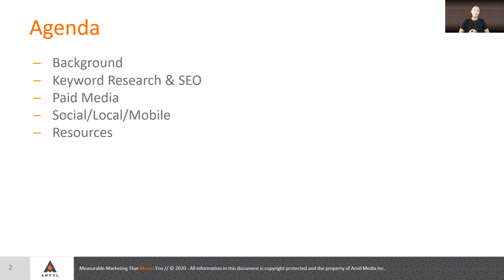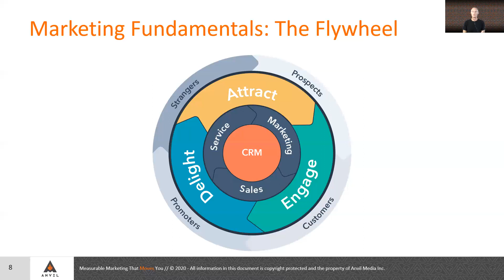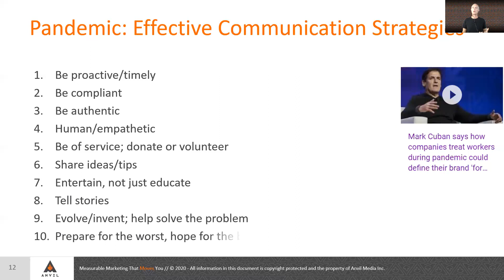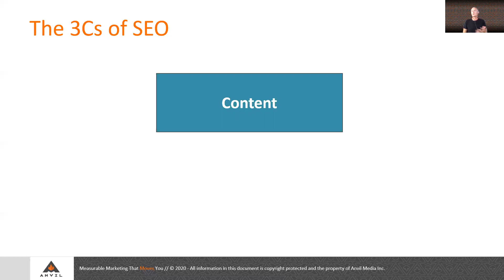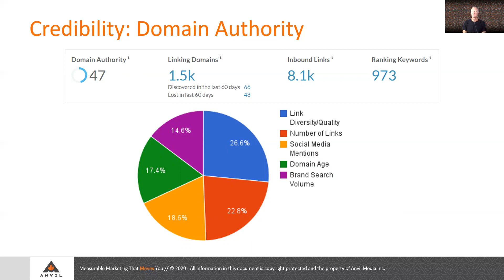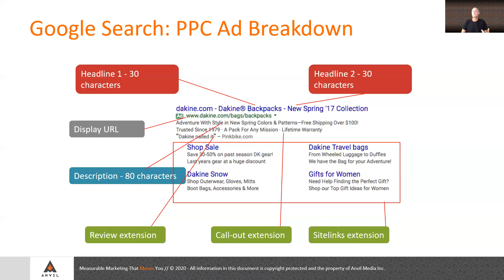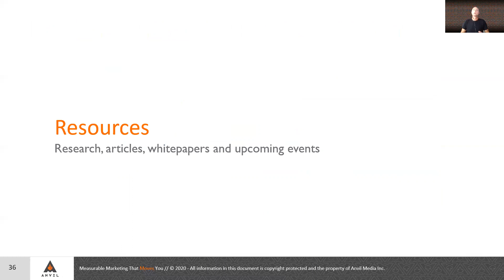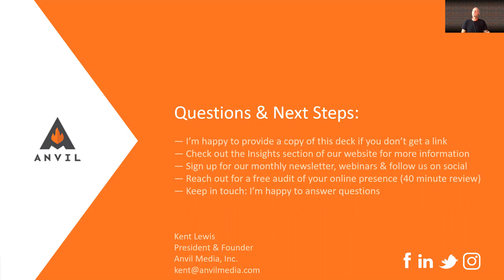Post-Pandemic Marketing: How to Transition Sales and Marketing Efforts Towards a Digital Future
Presented by Kent Lewis, Anvil Media
2020 has ushered in a new world, thanks to COVID-19. With consumers locked down in their homes for much of the year, shopping and buying habits have been dramatically (if not permanently) altered. More than ever, consumers are starting (and completing) their buying journey online, which poses challenges for the trailer industry. This session will provide a fundamental overview of digital marketing best practices, including search engine optimization (SEO), paid search and social media advertising and organic social media marketing. Anvil President and Founder, Kent Lewis, returns to NATDA to help attendees through a transformation from analog to digital marketing, including building a meaningful presence on search engines like Google and social media platforms like Facebook, Instagram and YouTube. This session will provide digital marketing industry statistics, best practice strategies and tactics, trends, budgeting and necessary resources you will need to maximize awareness and sales in the New Normal. Turn these uncertain times into certain revenue.  *Originally aired during the 2020 NATDA Virtual Trailer Show*
About Kent Lewis, Anvil Media
As President and Founder of Anvil Media, Inc., Kent Lewis is responsible for ensuring the company is living its mission and vision by managing overall corporate strategy, including operations, business development, sales and marketing. Specializing in analytics, search engine and social media marketing services, Anvil is a digital agency which provides measurable marketing that moves clients’ businesses forward.
About NATDA Dealer Performance Week
Starting on Monday, March 8, 2021, trailer dealership professionals can tune into NATDA’s YouTube channel each day to find new videos from partners within the trailer industry.  Each day will cover a new topic starting with Monday’s kickoff event, which will feature a variety of companies discussing the state of the trailer industry after an interesting 2020.

Presenting companies include Anvil Media, Bob Clements International, BlackPurl, Breakthrough Champion, Dealer Spike, DelaerPro Training, enhancedCareMD, Ignited Services, Kenect, Premium Supply and Trailer Central. To view the full schedule of events, please